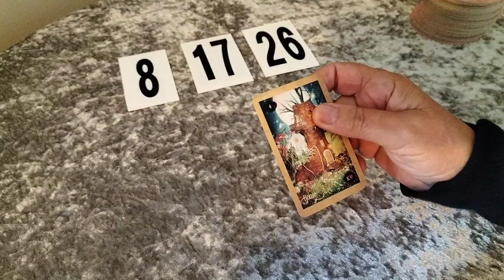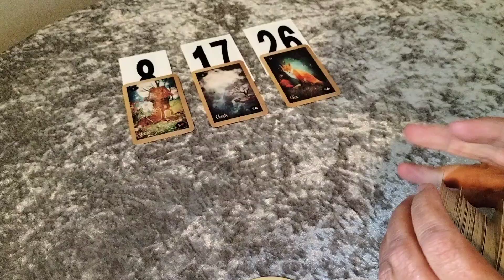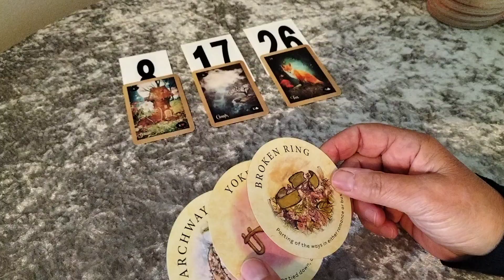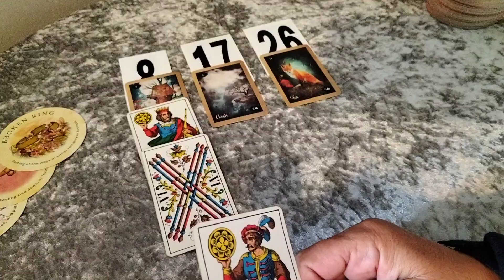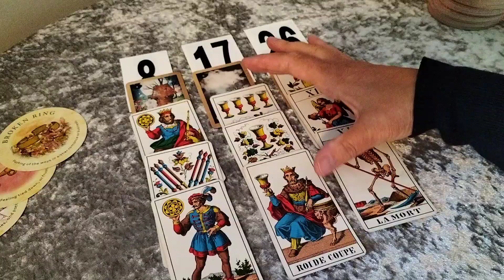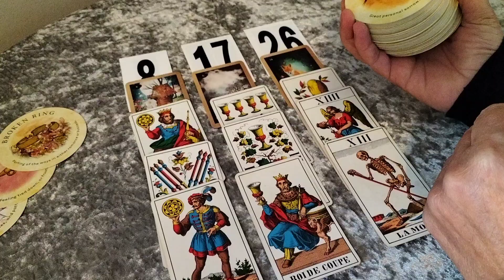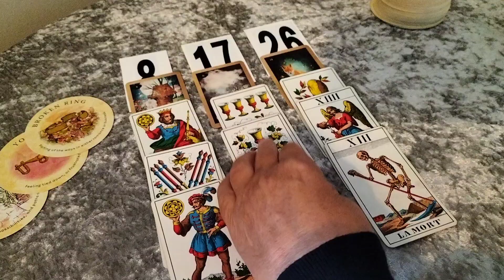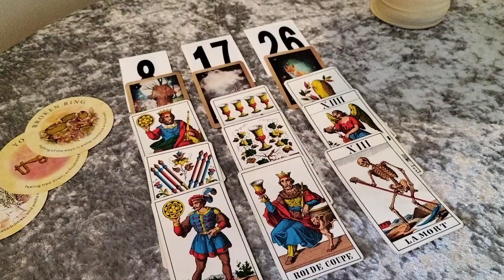If your birthday's on the 8th 17th 26th of any month. October 2024.